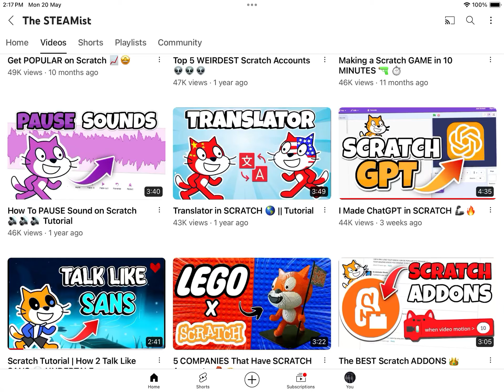What (in popular videos.)